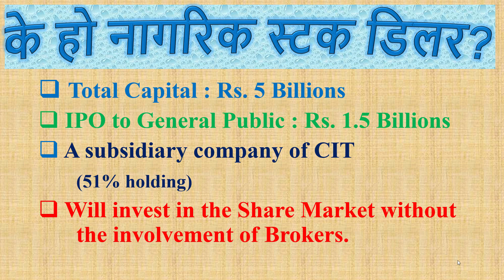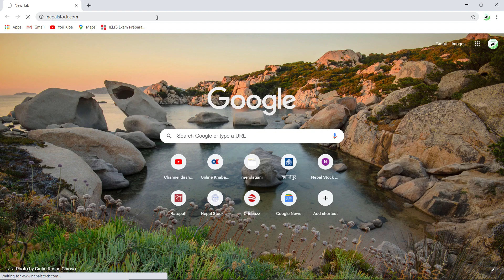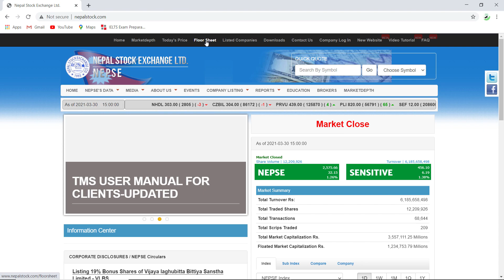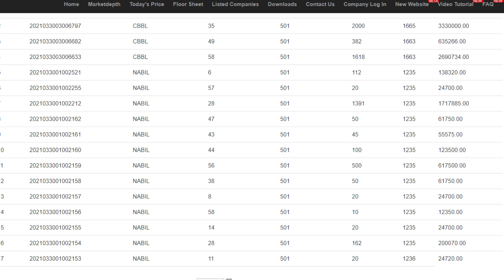नागरिक स्टक डिलरले कुन कुन शेयर खरिद बिक्रि गर्यो कसरी थाहा पाउने? || Nagarik Stock Dealer || NEPSE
How to know which shares Nagarik Stock Dealer has bought & sold in the Share Market of Nepal?
नागरिक स्टक डिलरले कुन कुन शेयर खरिद बिक्रि गर्यो कसरी थाहा पाउने?